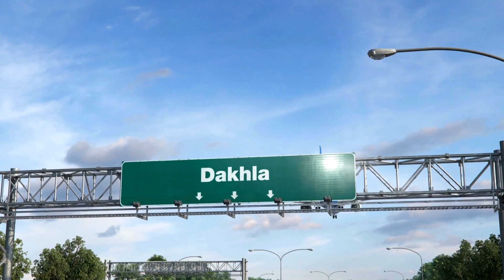🏜️ Dakhla Oasis, Mısır'ın Büyüleyici Çöl Cenneti ve Tarih Dolu Bir Bölge!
🏰 Deir el-Hagar Tapınağı:
Dakhla Oasis, antik Deir el-Hagar Tapınağı'na ev sahipliği yapar. Bu tarihi tapınak, çöl manzarası arasında görkemli bir yapıdır ve Mısır'ın tarihine ışık tutar.

🌴 El-Muzawaka Antik Kenti:
Oasis, El-Muzawaka Antik Kenti ile ünlüdür. Antik kentte yer alan ve renkli fresklerle süslenmiş ev kalıntıları, ziyaretçilere antik yaşamı keşfetme fırsatı sunar.

🏜️ Dakhla Çölü Safari:
Dakhla Oasis, çevresindeki çöllerle çevrilidir. Çöl safari turlarına katılarak, altın rengindeki kum tepelerini, doğal güzellikleri ve çöl yaşamını keşfetme şansına sahip olabilirsiniz.

🌴 Al-Qasr Kasabası:
Al-Qasr, Dakhla Oasis içinde yer alan tarihi bir kasabadır. Dar sokakları, geleneksel evleri ve tarihi atmosferiyle dikkat çeker. Kasabayı keşfederken geçmişe bir yolculuk yapabilirsiniz.

🍲 Yerel Lezzetler:
Dakhla Oasis, geleneksel Mısır mutfağının lezzetlerini sunar. Yerel restoranlarda, yöresel yemekleri deneyerek bölgenin gastronomik zenginliklerini keşfetme şansınız bulunmaktadır.

🛫 Dakhla Oasis keşfi için hazır mısınız? Biletbayisi.com'dan uygun uçak biletinizi alın ve bu çöl cennetinin gizemli atmosferini keşfetmeye başlayın!